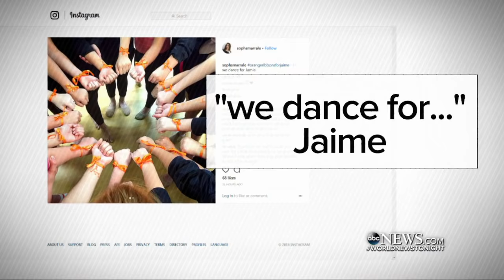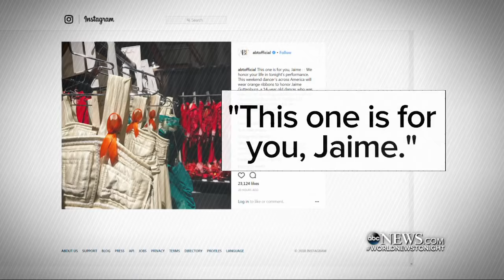Dancers competing near Parkland, Florida, honor shooting victim Jaime Guttenberg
Jamie's dance school started a social media movement called "Orange Ribbons for Jaime."